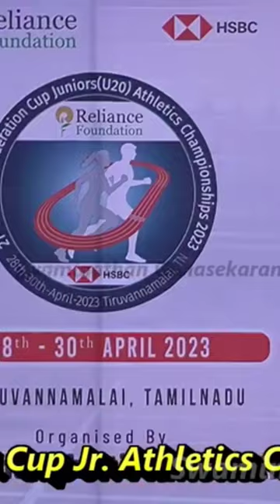21 National fed. Cup Jr. athletics championships 2023#Shorts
21 National fed. Cup Jr. athletics championships 2023#Shorts